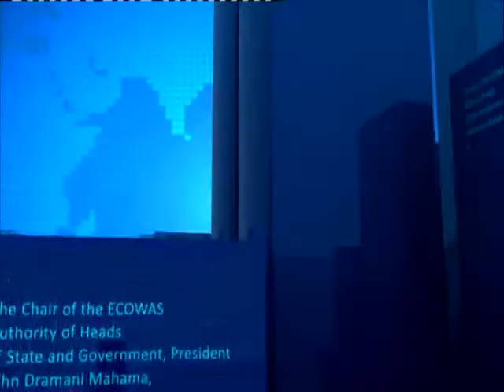Contempt Of Parliament - News Desk on Joy News (14-7-15)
Prof.Alex Dodoo to appear before privileges committee.